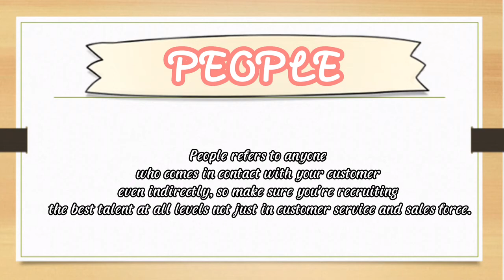Marketing Mix Y